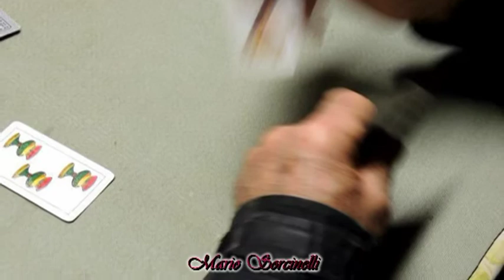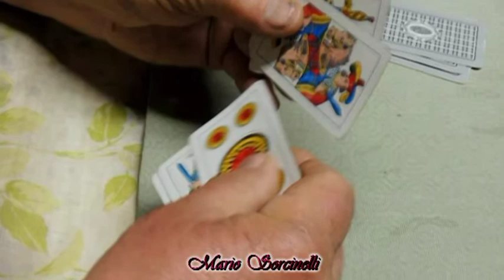Citta' Vecchianon censurata by Fabrizio De Andre' Foto Mario Sorcinelli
Risultati di ricerca
Risultato Knowledge
La città vecchia
Fabrizio De André
Nei quartieri dove il sole del buon Dio
Non da i suoi raggi
Ha già troppi impegni per scaldar la gente
D'altri paraggi
Una bimba canta la canzone antica
Della donnaccia
Quel che ancor non sai tu lo imparerai
Solo qui fra le mie braccia
E se alla sua età le difetterà la campetenza
Presto affinerà le capacità con l'esperienza
Dove sono andati i tempi d'una volta, per Giunone
Quando ci voleva per fare il mestiere
Anche un po' di vocazione?
Una gamba qua una gamba là
Gonfi di vino
Quattro pensionati mezzo avvelenati
Al tavolino
Li troverai là col tempo che fa
Estate inverno
A stratracannare a strameledir
Le donne il tempo ed il governo
Loro cercan là la felicità
Dentro a un bicchiere
Per dimenticare d'esser stati presi
Per il sedere
Ci sarà allegria anche in agonia
Col vino forte
Porteran sul viso l'ombra di un sorriso
Fra le braccia della morte
Vecchio professore cosa vai cercando
In quel portone
Forse quella che sola ti può dare
Una lezione
Quella che di giorno chiami con disprezzo
Pubblica moglie
Quella che di notte stabilisce il prezzo
Alle tue voglie
Tu la cercherai tu la invocherai
Più d'una notte
Ti alzerai disfatto rimandando tutto
Al ventisette
Quando incasserai delapiderai
Mezza pensione
Diecimila lire per sentirti dire
"Micio bello e bamboccione"
Se ti inoltrerai lungo le calate
Dei vecchi moli
In quell'aria spessa carica di sale
Gonfia di odori
Lì ci troverai i ladri gli assassini
E il tipo strano
Quello che ha venduto per tremila lire
Sua madre a un nano
Se tu penserai e giudicherai
Da buon borghese
Li condannerai a cinquemila anni
Più le spese
Ma se capirai se li cercherai
Fino in fondo
Se non sono gigli son pur sempre figli
Vittime di questo mondo